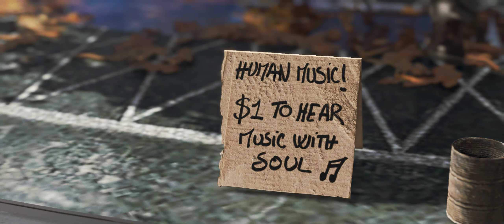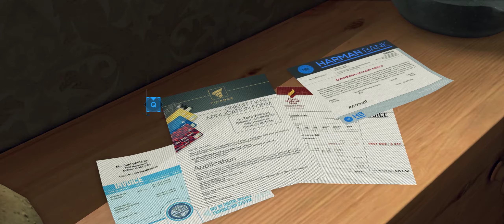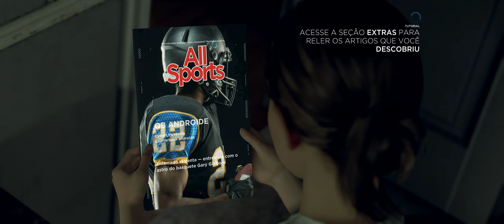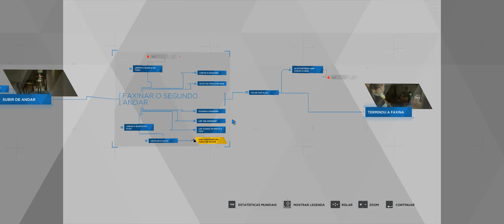Detroit: Become Human PC 100% ULTRAWIDE 21:9 - QUARTA REVOLUÇÃO INDUSTRIAL SERÁ ASSIM? - PT/BR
▶️ ▶️ ▶️ ▶️ ▶️ PC CONFIGURAÇÃO ▶️ ▶️ ▶️ ▶️ ▶️

 ▶️Monitor Gamer Ultrawide Curvo 144Hz - LG 34UC79G
 ▶️Gabinete Gamer Cougar Panzer G
 ▶️Placa Mãe Gigabyte Z390 Aorus Pro Wifi
 ▶️Placa de vídeo Nvidia Geforce MSI RTX 2080 GAMING X TRIO
 ▶️Processador Intel Core i9 9ª Geração, 9900K 3.60GHz (5.0GHz Turbo)
 ▶️Memoria Corsair Vengeance RGB PRO Ddr4 2666mhz 2x8gb
 ▶️Water Cooler Gamdias Chione M1A 240R RGB
 ▶️Fonte Therlmaltake 700 W Reais.
 ▶️5 HDs Ssd M2 Samsung 970 Evo Plus 500gb, 1tb Western Digital Red , 1tb Western Digital Purple, Hd Externo Samsung Seagate 500gb, Hd 500gb Sata 3.5 Samsung.
 ▶️Oculos Rift Cv1

        ▶️ ▶️ ▶️SETUP RACING: ▶️ ▶️ ▶️
 ▶️Volante e Pedais :  logitech  G29 Driving Force.
 ▶️Câmbio:  logitech Driving Force.
 ▶️Cockpit Simulador Extreme Racing Exr-s Xt.